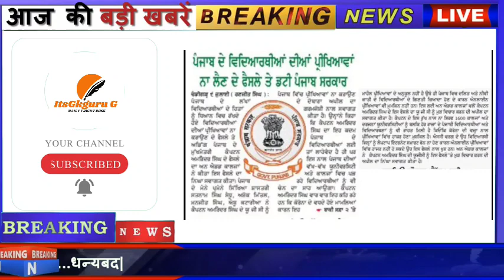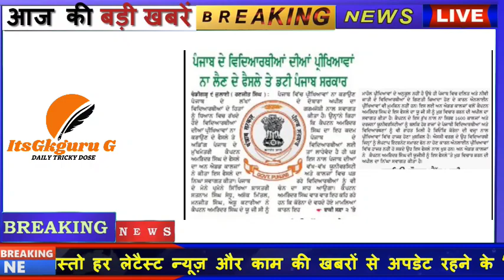ਪੰਜਾਬ ਸਰਕਾਰ ਦਾ ਫੈਸਲਾ ਨਹੀਂ ਹੋਣਗੀਆਂ ਯੂਨੀਵਰਸਿਟੀ ਅਤੇ ਕਾਲਜਾਂ ਦੀਆਂ ਪ੍ਰੀਖਿਆਵਾਂ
ਸਾਰੀਆਂ ਯੂਨੀਵਰਸਿਟੀਆਂ ਅਤੇ ਕਾਲਜਾਂ ਦੀਆਂ ਪ੍ਰੀਖਿਆਵਾਂ ਹੋਈਆਂ ਮੁਲਤਵੀ ਕਿਵੇਂ ਕੀਤਾ ਜਾਵੇਗਾ ਵਿਦਿਆਰਥੀਆਂ ਨੂੰ ਪਰਮੋਟ l